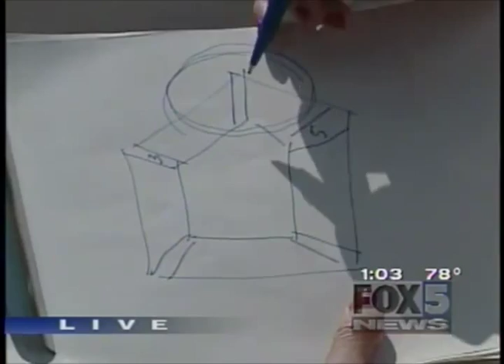FOX (WTTG) 9-11-2001 News Coverage 1:00 PM - 2:00 PM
From The Early Afternoon Of Tuesday September 11th 2001; WTTG News Coverage

Hour 5 of continuous coverage